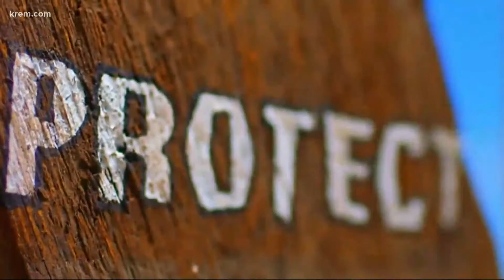Washington man competes on new season of Survivor on KREM 2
Ricard Foyé from Sedro-Woolley, Washington is competing on the newest season of Survivor on KREM 2.

The Up with KREM team had the opportunity to talk with Ricard after he returned from filming. He tells KREM 2 that he hopes he makes a memorable mark on the show.

"Going into it, I thought I would be the funny one or the villain and I guess you'll have to see what I turn out to be," says Foyé .

Before filming, he shared with CBS that his goal was to become the first brown, gay, and hard of hearing winner. He also told producers that he wanted to keep his hard of hearing a secret from the other castaways.

But he shared with KREM 2 that after arriving, he decided he needed to share that part of himself.